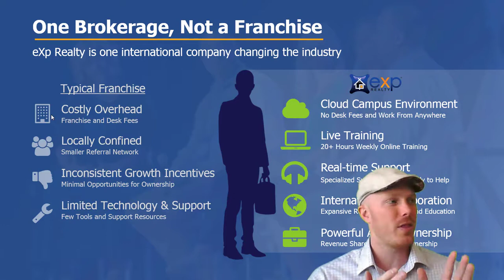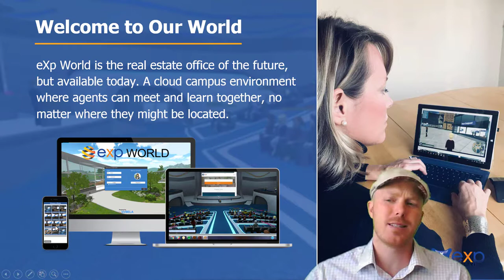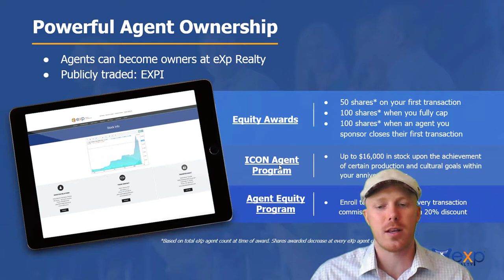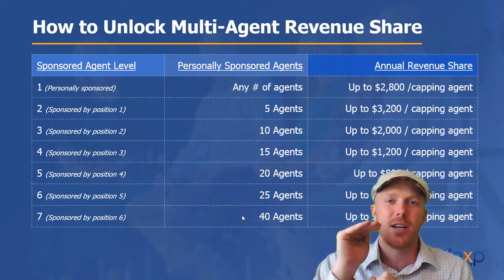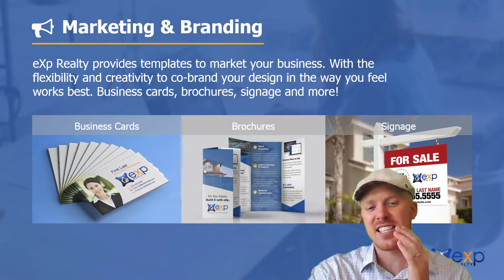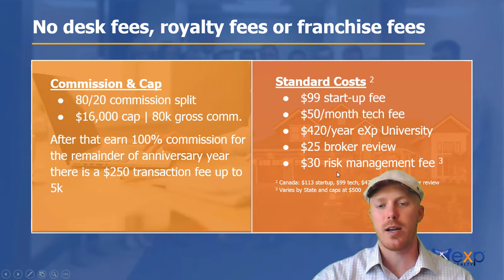EXP Realty Explained - without the HYPE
Exp Realty explained in a way that is understandable. We set aside all the hype and real talk about the benefits to exp realty

In this video i share with you how exp is disrupting the real estate market. With there virtual real world to there partnerships with the best CRM's in the country, to their stock options and Revenue Sharing potential... This company is changing the way real estate agents do business in a GOOD WAY.

Exp Realty is not for everyone. Some might not want to join because it is outside of there comfort level. My encouragement to you is set aside all your expectations and realy consider if this might be the right fit for you!